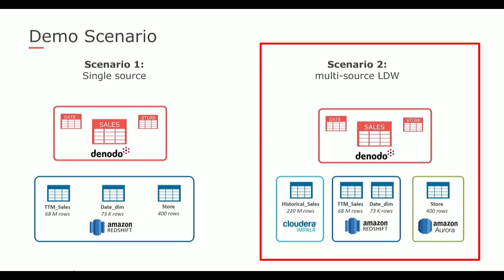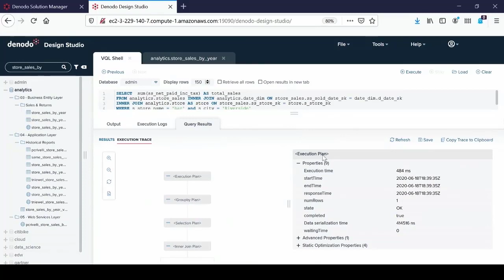Accelerate your queries using Summaries - Scenario 2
In this video you will see how you can accelerate your queries for a faster execution using Summaries in Denodo 8.0.